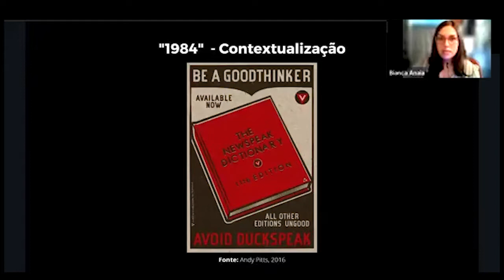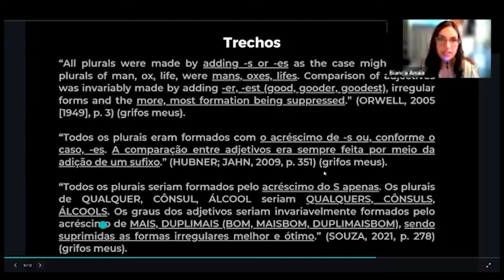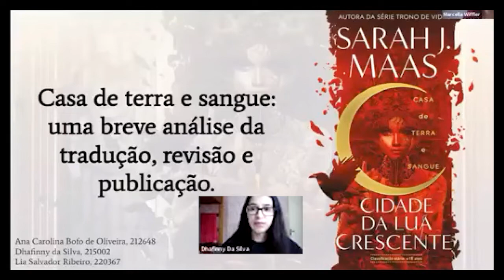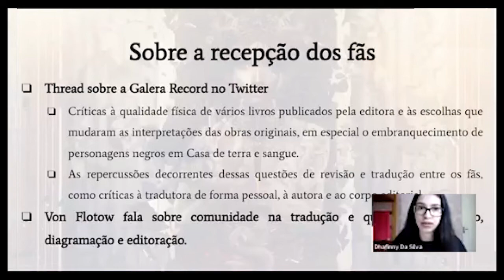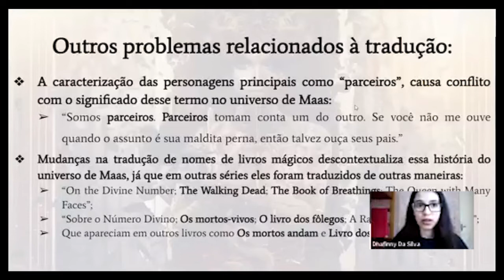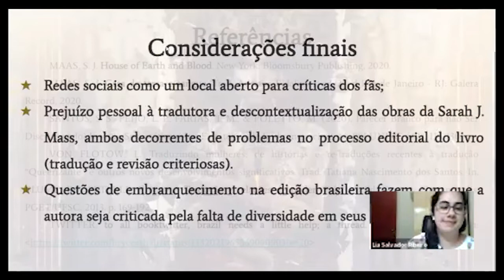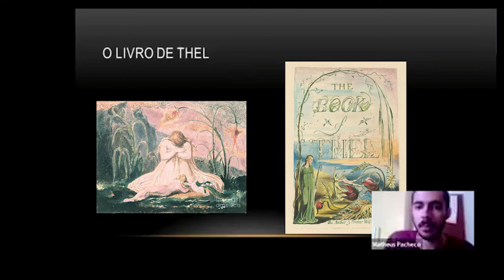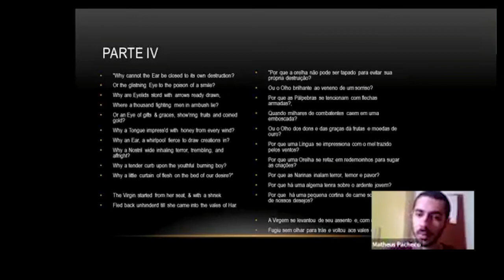17º SePeG - Mesa 4: Linguística Aplicada/Tradução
Mesa 4 do 17º SePeG (Seminário de Pesquisa da Graduação) do IEL/Unicamp: Linguística Aplicada/Tradução.

Trabalhos:
     - O Newspeak Brasileiro: Uma Análise de Duas Traduções, por Bianca De Castro Anaia.
     - Casa de terra e sangue: uma breve análise da tradução, revisão e publicação, por Lia Salvador Ribeiro; Ana Carolina Bofo de Oliveira; Dhafinny da Silva.
     - Proposta de Tradução: uma tradução alternativa ao poema “The Book of Thel”, de William Blake, por Matheus de Paula Pacheco.

Debatedor: Marcella Stefanini (PPGLA, UNICAMP)